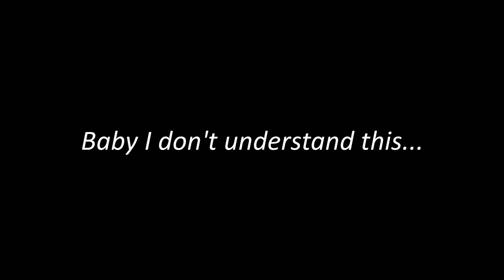XXXTentacion - Changes | cover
Questa è la mia settima cover "Changes" By XXXTentacion.
Guardate fino in fondo, perché metto sempre una frase o sull'autore della canzone o sul tema della canzone.

EN

This is my seventh cover "Changes" By XXXTentacion.
Look to the end, because I always put a phrase in italian on the author of the song or on the theme of the song.